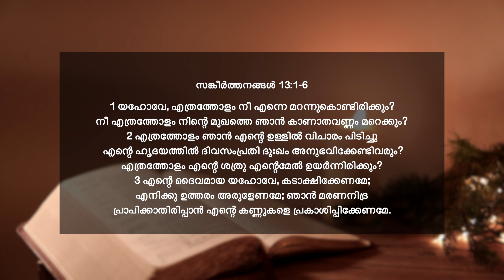Psalms 13:1-6 | എന്റെ ദൈവമായ യഹോവേ, കടാക്ഷിക്കേണമേ | ദൈനിക് മന്ന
📖 TODAY'S VERSE ➤ സങ്കീർത്തനങ്ങൾ 13v1-6
1 യഹോവേ, എത്രത്തോളം നീ എന്നെ മറന്നുകൊണ്ടിരിക്കും? നീ എത്രത്തോളം നിന്റെ മുഖത്തെ ഞാൻ കാണാതവണ്ണം മറെക്കും?
2 എത്രത്തോളം ഞാൻ എന്റെ ഉള്ളിൽ വിചാരം പിടിച്ചു എന്റെ ഹൃദയത്തിൽ ദിവസംപ്രതി ദുഃഖം അനുഭവിക്കേണ്ടിവരും? എത്രത്തോളം എന്റെ ശത്രു എന്റെമേൽ ഉയർന്നിരിക്കും?
3 എന്റെ ദൈവമായ യഹോവേ, കടാക്ഷിക്കേണമേ; എനിക്കു ഉത്തരം അരുളേണമേ; ഞാൻ മരണനിദ്ര പ്രാപിക്കാതിരിപ്പാൻ എന്റെ കണ്ണുകളെ പ്രകാശിപ്പിക്കേണമേ.
4 ഞാൻ അവനെ തോല്പിച്ചുകളഞ്ഞു എന്നു എന്റെ ശത്രു പറയരുതേ; ഞാൻ ഭ്രമിച്ചുപോകുന്നതിനാൽ എന്റെ വൈരികൾ ഉല്ലസിക്കയുമരുതേ.
5 ഞാനോ നിന്റെ കരുണയിൽ ആശ്രയിക്കുന്നു; എന്റെ ഹൃദയം നിന്റെ രക്ഷയിൽ ആനന്ദിക്കും.
6 യഹോവ എനിക്കു നന്മ ചെയ്തിരിക്കകൊണ്ടു ഞാൻ അവന്നു പാട്ടു പാടും.